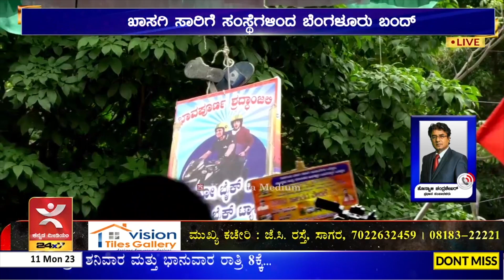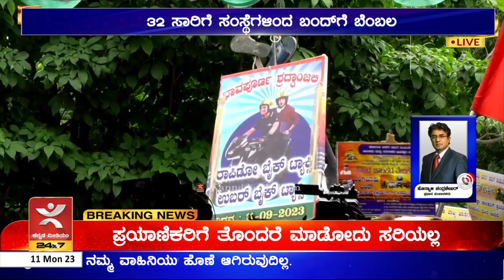ವಿವಿಧ ಬೇಡಿಕೆ ಈಡೇರಿಕೆಗೆ ಆಗ್ರಹ |ಖಾಸಗಿ ಸಾರಿಗೆ ಸಂಸ್ಥೆಗಳಿoದ ಬೆಂಗಳೂರು ಬಂದ್